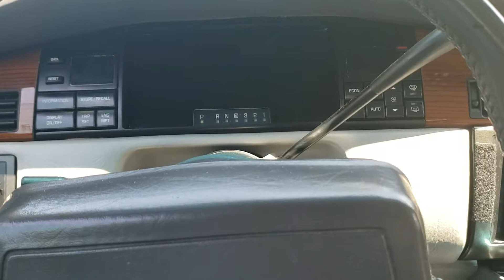Why I Love My '93 Cadillac Eldorado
Explaining why I love my 1993 Cadillac Eldorado 4.9. It has 84000 miles and is the ultimate cruiser. Mine has torque thrust wheels, vibrant resonator in place of the catalytic converter and a Flowmaster 40 muffler.